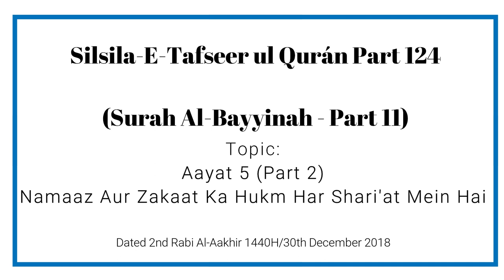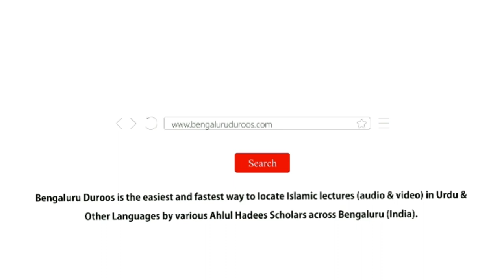Silsila e Tafseer ul Qur’an Part 124 | Surah Al-Bayyinah (Part 11) by Muhammad Muadh Abu Quhafah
Topic: Aayat 5 (Part 2) - Namaaz Aur Zakaat Ka Hukm Har Shari'at Mein Hai